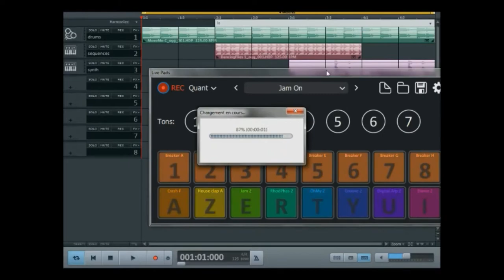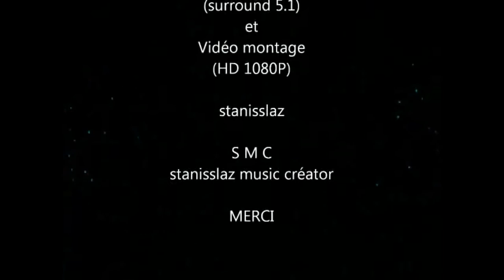Musicmaker Pro 2020- Dj Techno